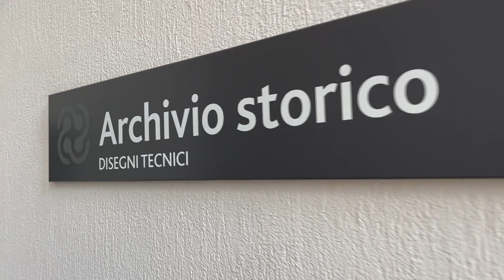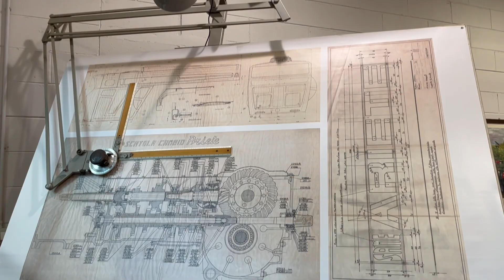Alla scoperta dell'Archivio Storico SDF: l'Archivio Storico Disegni Tecnici (19 giugno 2023)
Made by SDF Historical Archives